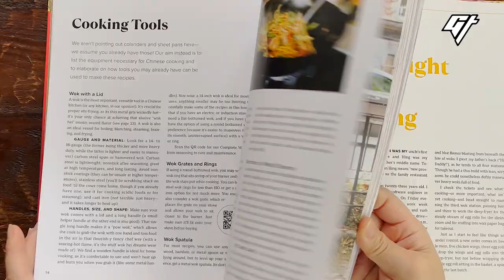Kung Pao Chicken | A Basic Chinese Dish X The Woks of Life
In America, Kung Pao Chicken is sweet and gravy-heavy. But it’s not at all like that in China!  Let’s learn to make the tangy Sichuanese version with a recipe from the latest cookbook by @Thewoksoflife1 , a popular Chinese food blog based in the U.S.

This is the second episode of a brand new season of “A Basic Chinese Dish,'' where we teach you how to cook classic, simple dishes from China — so easy to make, they’re like learning your ABCDs.

00:00 What is Kung Pao Chicken
00:50 Ingredients
01:02 How to cook it
03:49 Meet The Woks of Life

We really hope you've enjoyed our content and thanks to all of you who've followed us on our many adventure on-screen. Donations from you guys will go a long way to help us continue to invest time and effort to keep producing the high-quality videos you love. Please consider making a contribution to Goldthread via the “Thanks” button above! Thank you in advance!

If you liked this video, we have more cooking tutorials in our ABCD series:

Producer: Yoyo Chow
Videographer: Cliff Man, Jacky Suen
Editor: Ryan Putranto
Mastering: Victor Peña
Recipe: The Woks Of Life